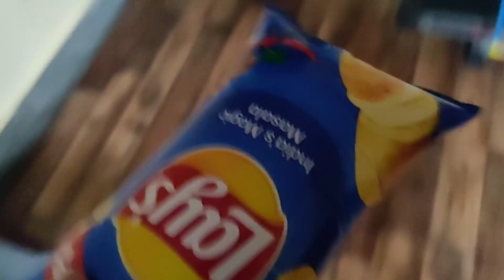BIRTHDAY VLOG | Best gift ever | PORK DAY